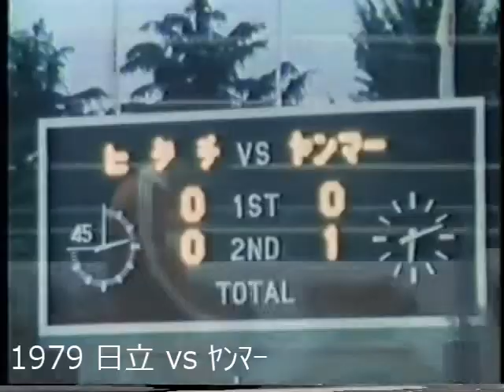【釜本邦茂】ｺﾞｰﾙ集＋α【Kunishige Kamamoto】詳細は概要欄参照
ﾍﾞｰﾀで保存したﾀﾞｲﾔﾓﾝﾄﾞｻｯｶｰの余白に録画してあった
JSLのNewsなどをかき集めてｺﾞｰﾙ集を作成
主に1980年以降なので全盛期のものではないが
30台後半でも決定力は流石

(注)釜本邦茂(Kunishige Kamamoto) 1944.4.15 -

0:03 1968 日本 vs ｱｰｾﾅﾙ
0:50 1968 ﾎﾞﾙｼｱMG vs 日本
1:29 1968 日本 vs ﾅｲｼﾞｪﾘｱ (Mexico 68)
3:02 1968 日本 vs ﾌﾗﾝｽ (Mexico 68)
3:41 1968 ﾒｷｼｺ vs 日本 (Mexico 68)
4:11 1968 三菱 vs ﾔﾝﾏｰ
4:19 1970 東西対抗戦
4:40 1972 日本 vs ｺﾍﾞﾝﾄﾘｰ
4:49 1975 三菱 vs ﾔﾝﾏｰ
4:56 1976 韓国 vs 日本
5:18 1979 日本ﾘｰｸﾞ選抜 vs ｱﾑｽﾃﾙﾀﾞﾑ
5:38 1979 日本ﾘｰｸﾞ選抜 vs ｺｽﾓｽ
6:36 1979 ﾔﾝﾏｰ vs 古河
7:21 1979 日立 vs ﾔﾝﾏｰ
7:45 1980 新日鉄 vs ﾔﾝﾏｰ
7:54 1980 読売 vs ﾔﾝﾏｰ
8:52 1980 ﾊﾞﾙｾﾛﾅ vs 世界選抜
9:23 1981 ﾌｼﾞﾀ vs ﾔﾝﾏｰ
9:57 1981 三菱 vs ﾔﾝﾏｰ
10:10 1981 新日鉄 vs ﾔﾝﾏｰ
10:47 1981 ﾔﾏﾊ vs ﾔﾝﾏｰ
11:20 1981 ﾔﾝﾏｰ vs 日立
11:45 1981 読売 vs ﾔﾝﾏｰ
12:20 1981 ﾔﾝﾏｰ vs 本田
13:10 1984 日産 vs ﾔﾝﾏｰ
13:23 1984 ﾔﾝﾏｰ vs 日本ﾘｰｸﾞ選抜